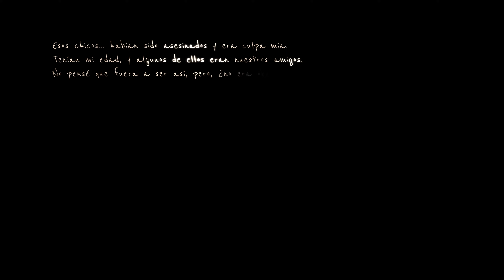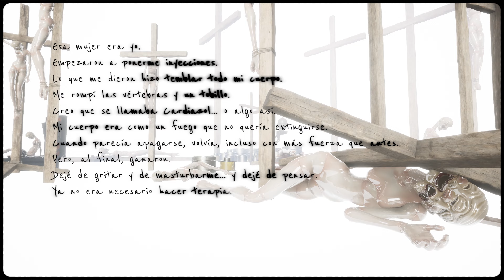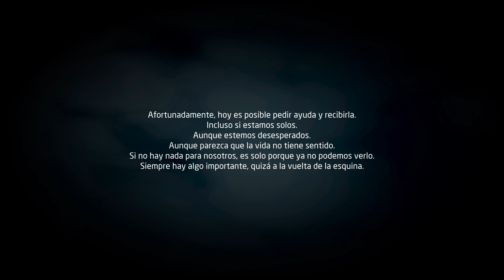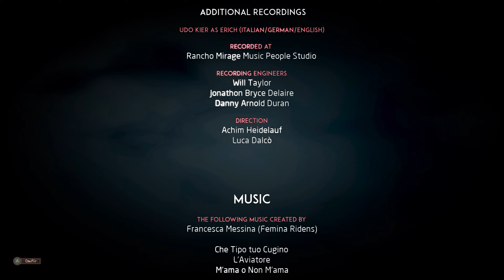Martha is Dead - Ep. 7 FINAL - LA NIÑA ROTA (Gameplay Español PC 4k)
Sólo hay muerte y caos a nuestro alrededor, no queda más que salir de nuestra casa e ir a la iglesia local donde nuestro sacerdote podrá reconfortarnos, pero realmente nada es lo que parece. Esto y mucho más en este episodio de Martha is Dead en Español.

Martha Is Dead es un oscuro thriller psicológico en primera persona ambientado en la Italia de 1944, que desdibuja los límites entre la realidad, la superstición y la tragedia de la guerra.

Mientras el conflicto entre el bando alemán y el de los Aliados aumenta, aparece el cuerpo profanado de una mujer ahogada... ¡Martha!

Martha está muerta y su hermana gemela Giulia, hija de un soldado alemán, debe lidiar en soledad con el gran trauma de la pérdida y las consecuencias de su asesinato. La búsqueda de la verdad se ve envuelta en un misterioso folclore y el horror extremo de la guerra que se acerca cada vez más.

Características le Recording/Streaming PC:
- 16 GB Memoria Ram
- 1 TB Western Digital HDD x 2 @7200 RPM